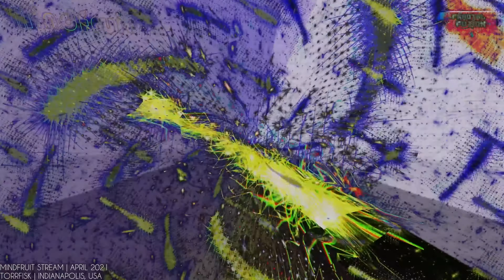Torrfisk for Mindfruit Stream | April 2021